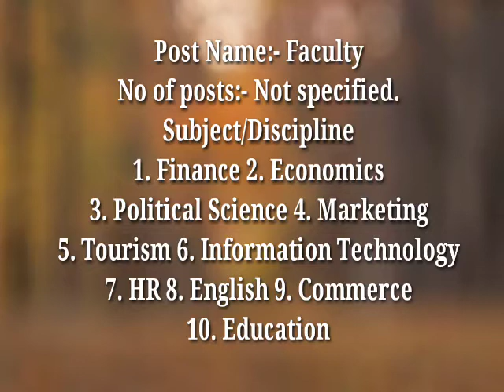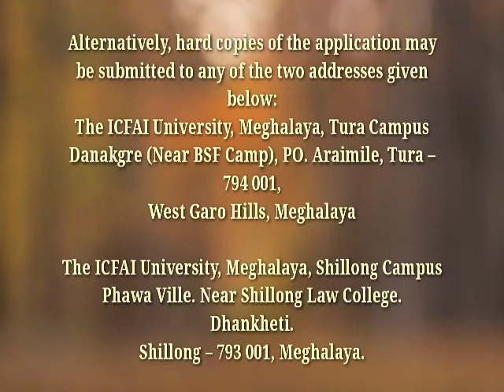ICFAI Meghalaya Recruitment 2022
khubor laitkam

employment news